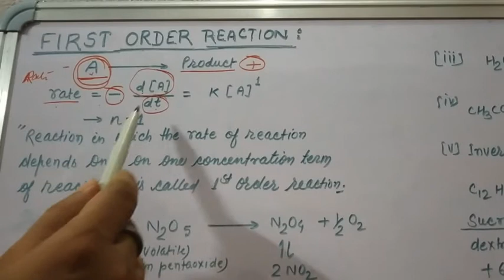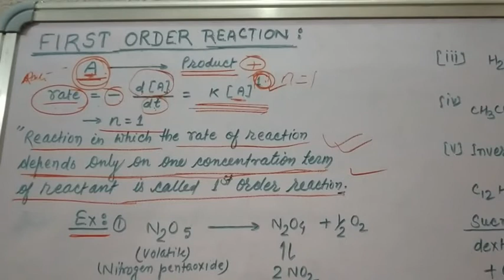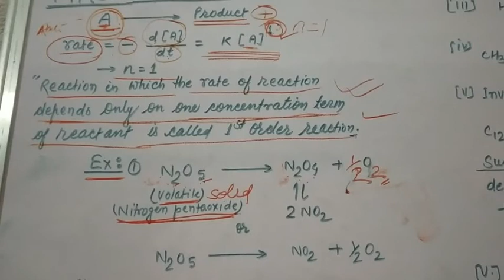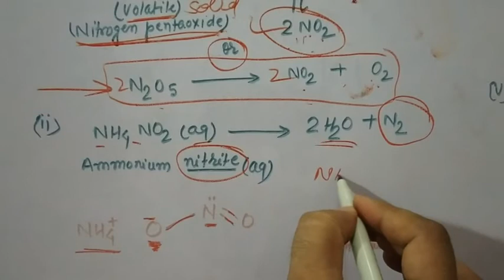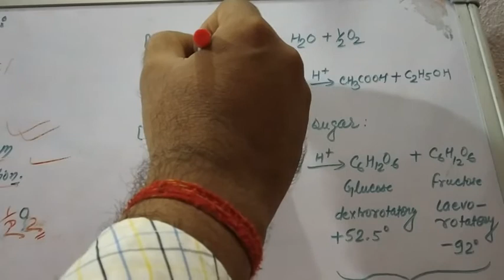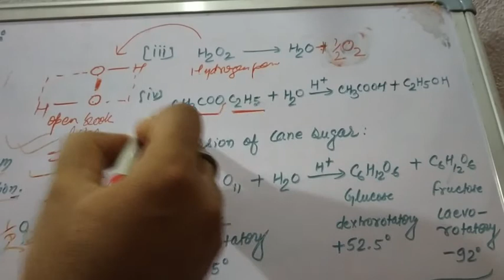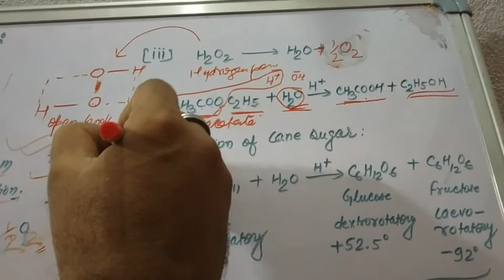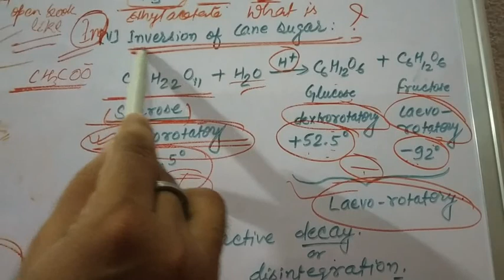FIRST ORDER REACTION & INVERSION OF CANE SUGAR bilingual lecture by Mukesh Kumar Singh topic che kin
FIRST ORDER REACTION & INVERSION OF CANE SUGAR bilingual lecture by Mukesh Kumar Singh topic Chemical kinetics